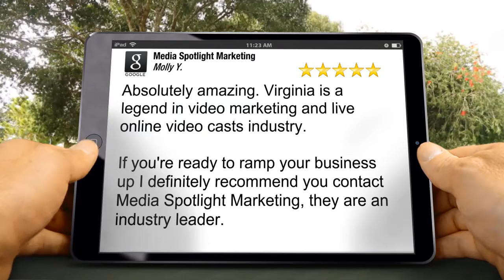Media Spotlight Marketing: Virginia Parsons Reno NV 5 star review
Virginia Parsons receives a glowing 5 star review from Google expert Molly Youngblood about our video marketing and livestreaming services.
We are always so pleased to receive testimonials from our satisfied clients who have sued our video marketing services.

To arrange a complimentary consultation on how you can incorporate a variety of video marketing styles into your business go